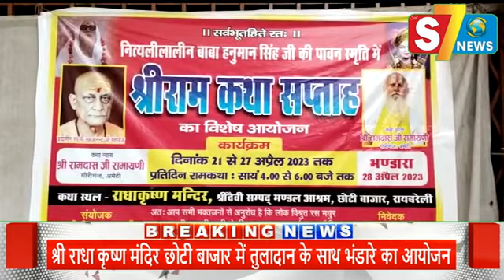श्री राधा कृष्ण मंदिर छोटी बाजार में तुलादान के साथ भंडारे का आयोजन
For News twitter